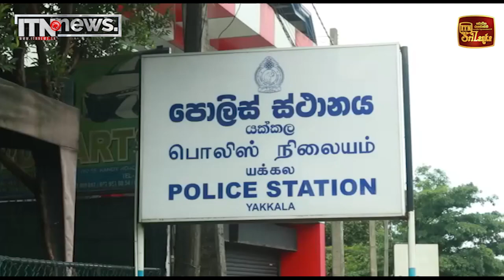තවත් වාහන ජාවාරමක සුලමුල හෙළිවෙයි